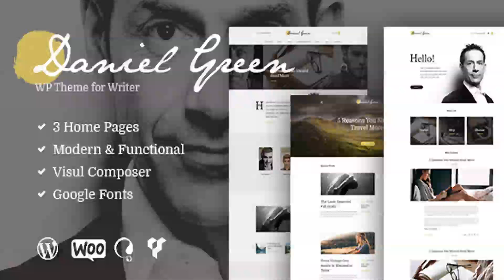Blog for Writers and Journalists With Bookstore | Themeforest Website Templates and Themes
CURRENT VERSION 1.2 (see Change log at the bottom of this page) Writer theme has modern and functional design created specially for writers or professional bloggers. The theme has interface which is most conducive to showcase the talent of authors and copywriters. We made the theme WooCommerce ready for making selling your books more effective. Writer has lots of customizable features for sharing the content you select with the audience, that makes the theme interesting for magazines and podcasters. Writer is compatible with so many awesome plug-ins: Revolution Slider, Essential Grid, PO Composer, Visual Composer, WooCommerce for creating any layout at your taste. The theme is fully responsive and 100% Retina ready, so it make it easy for you to sell your talents. Key Features Modern and Functional design Easy to install, run and update! Modern, Flexible, Customizable! WordPress 4.0+ Tested and Approved! Built with valid HTML5 and CSS3 code Cross-Browser Compatibility: FireFox, Safari, Chrome, IE9+ One-Click demo install Layout Features: Boxed and Wide pages layouts Visual Composer support – create unlimited variants of Homepage Layouts Different Header Styles Enable/Disable Multi-Functional User Panel Many awesome Hover Effects Fully Responsive Layout Enable/Disable Retina Option Slider Options: Includes Swiper Slider for posts and galleries Includes Revolution Slider as Home slider Navigation Options: User menu and Main menu support Main menu slider Awesome CSS3/jQuery animation effects Powerful Framework: Setting Inheritance and Override System Shortcode Builder Visual Composer Custom Theme Options Panel Media Content Manager WooCommerce Ready Optimized for best performance ...and many more! Plugins Compatibility: Sliders: Swiper Slider, Revolution Slider Visual Composer Essential Grid PO Composer! WooCommerce Custom Widgets Set: Flickr Twitter Instagram Popular Posts Recent Posts Recent Reviews Top 10 Advertisment Logo Social Icons King Size Shortcodes Pack Blogger Content Slider Skills Custom Shortcodes: Blogger Lense Content Slider Video List Skills eMailer Timeline Scroller A lot of Shortcodes included: Accordion Button Columns Google Map Hide Highlight Section Table Tabs Team Testimonials Title Tooltip Toggle and more … Interactive Ajax Search mechanism Two variants of icon display: Fontella Icon set and Images Icons Google web fonts Performance Optimization Great Professional Support Documentation included Regular Updates And many more that we might have forgotten to mention… Clipart Jorgen Grotdal – a wonderful graphic artist! Images used in live preview are not included in the template. Change log 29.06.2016 Version 1.2 – Update - Improved Demo Data installation - Added Google API Key support 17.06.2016 Version 1.1 – Update - Added: Built-in demo data import 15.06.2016 Version 1.0 – Release

download Blog for Writers and Journalists With Bookstore | Themeforest Website Templates and Themes